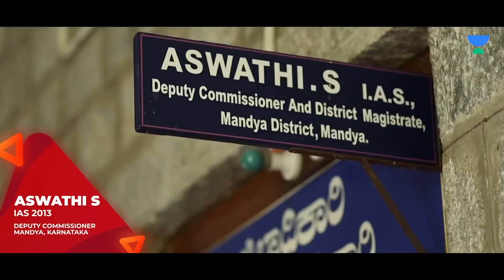My First Posting as a Civil Servant | IAS Aswathi S | IAS 2013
Becoming an IAS officer is a dream for many. Lakhs of aspirants appear for the tough UPSC Civil Services Examination (CSE) to become an IAS officer but only a few make the cut.
So how does life change for the ones who do make the cut?
What does a day in the life of an IAS Officer typically look like? Is there a fixed daily schedule? What are the responsibilities? How is the life of an IAS Officer in India?

Mandya Deputy Commissioner, IAS officer Aswathi. S who always accords priority to the call of duty has been an inspiration to the female officers, working women and the female fraternity as such, for all her efficiency and grace in handling her profession with a great passion for the welfare of the people.